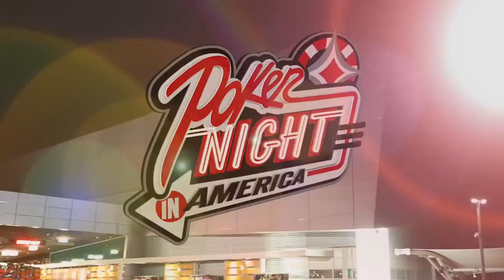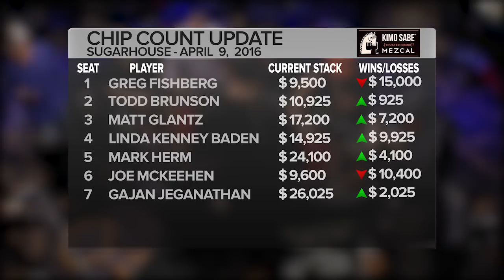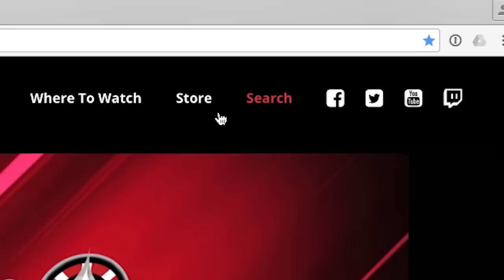Old Lady Takes All Their Money!!!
We visit the poker room at SugarHouse Casino in Philadelphia, PA, and rub elbows with some of the East Coast's most notable players.  Featuring Greg Fishberg, Todd Brunson, Matt Glantz, Linda Kenney Baden, Mark Herm, Joe McKeehen, and Gajan Jeganathan.